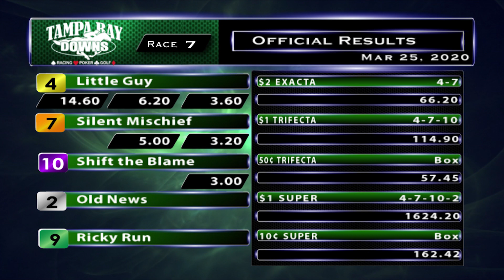March 25, 2020: Race 7